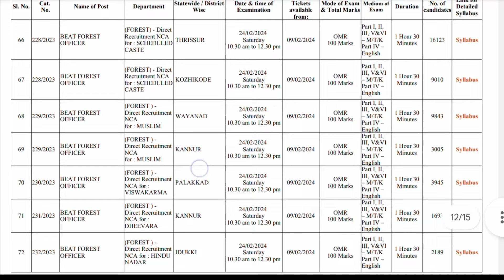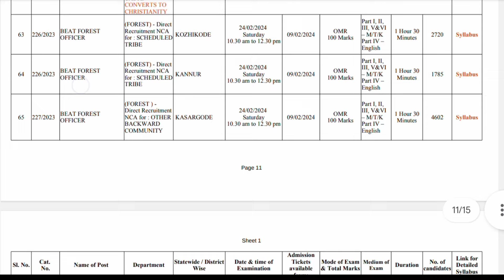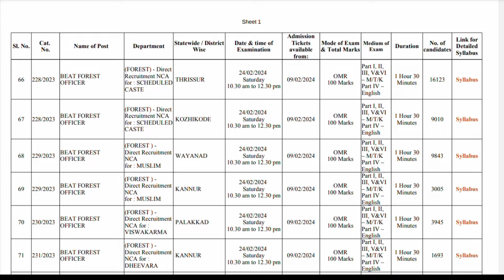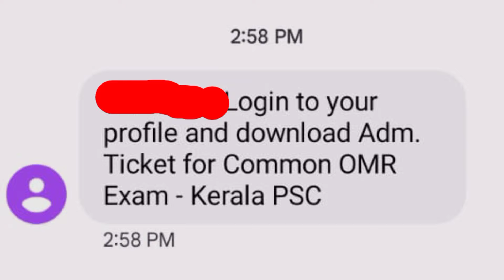Kerala PSC beat forest officer🔥12 തസ്തികയുടെ പരീക്ഷ Kerala psc admit card malayalam 2024